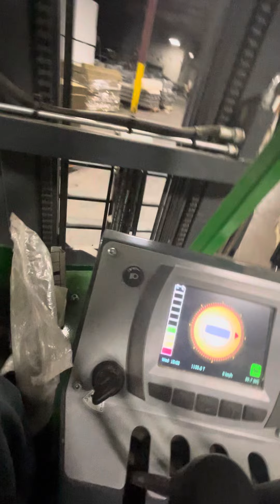Charging The Forklift At Work